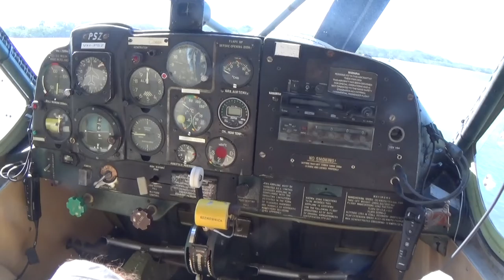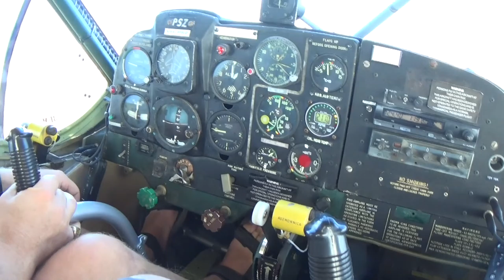170622 3 Paradise Seaplanes Noosa River Adventure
This year is a milestone for me and the three lovely ladies in my life conspired to make my birthday a little special.  They booked me a Noosa River Adventure flight with Pacific Seaplanes on the Sunshine Coast.

Thank you ladies!  Love you all, it was just the best birthday present ever!

From the seaplane base on the Maroochy River, we flew in the Wilga 80 seaplane to Noosa and back on a beautiful winter day.  Whether you are a local or a visitor to the Sunshine Coast, I can recommend this as “a must do experience”.  Shawn (our pilot), Sandi and the team offer a great experience to view our little slice of paradise.  After taking one of these flights, you won’t need any reminders for why we choose to live in South East Queensland.

I had Joy for company on the flight.  Joy had moved here in 1972 and the flight gave her the opportunity to view the changes that have taken place since then.  We even flew over her original house.

The reference to the parachute in the closing segment is an attempt to inject a little humour for Joy, it was prompted by a few remarks she made at the pre-flight brief Shawn gave us.